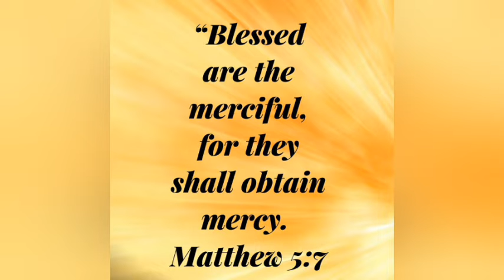A thought for the day